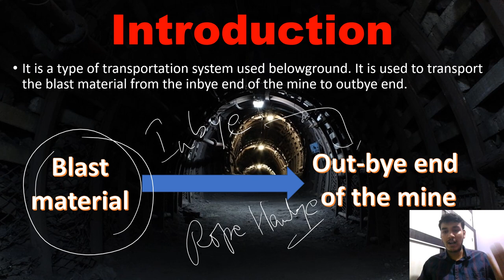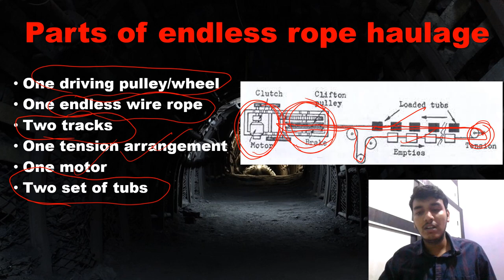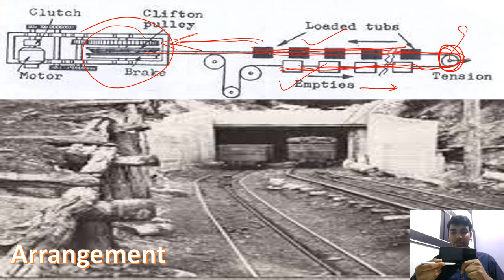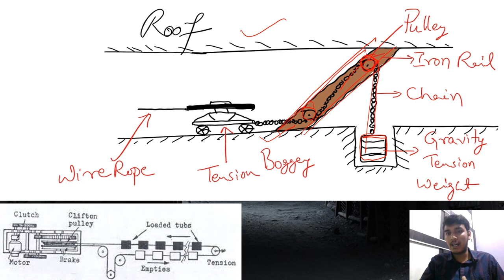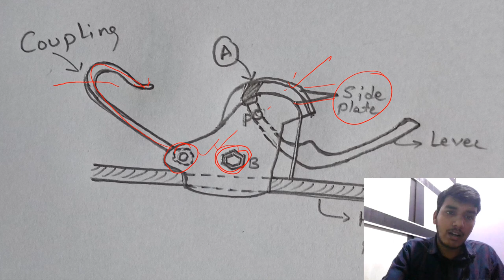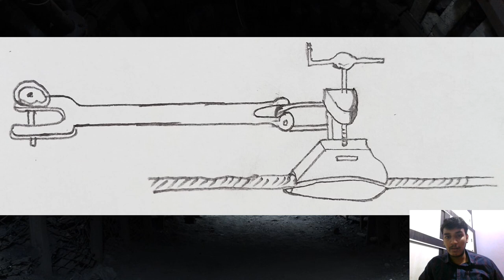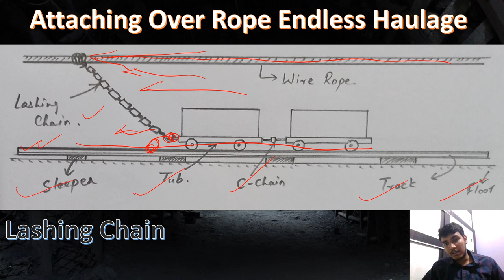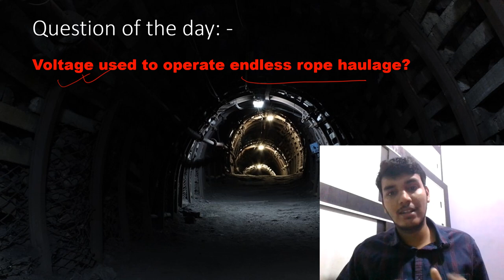Endless Rope Haulage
Endless Rope Haulage is a type of rope haulage used in our belowground mines for transportation of materials from in-bye end to the out-bye end of the mine.
The endless haulage consists of the following parts: -
1. One driving pulley
2. Two tracks
3.One endless rope
4. One tension arrangement
and many other parts.

This video covers the complete details of the endless rope haulage system. In this video we have discussed the definition, parts, applicability condition, working, advantages, disadvantages and the way of attaching the tubs to the moving rope.

stay safe
Good Luck

Our telegram channel is : - Mining made easy by Atul